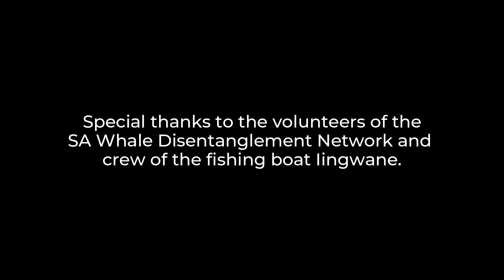NSRI and SAWDN Assist Entangled Whale Near Simon's Town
The NSRI and South African Whale Disentanglement Network volunteers assisted a juvenile humpback whale in distress near Simon's Town. The whale had been caught in a fishing line that wrapped its body and tail.